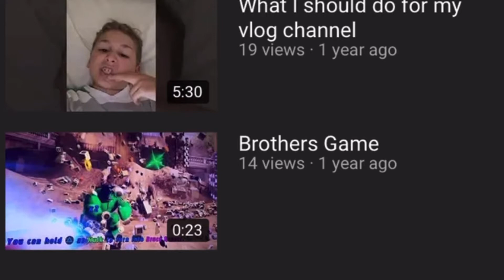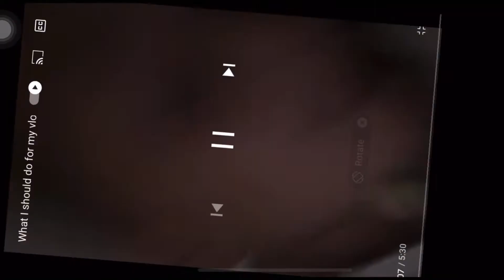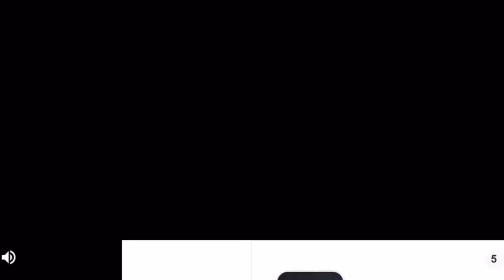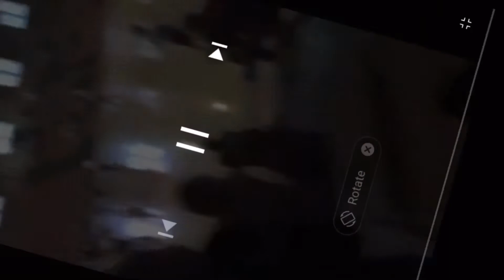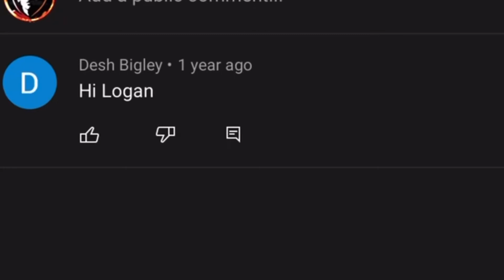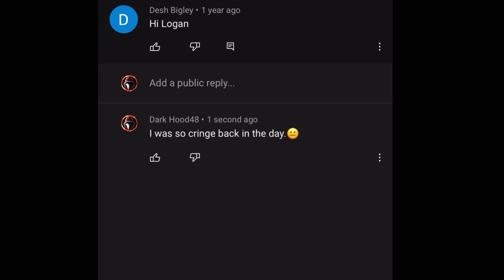I used to have VERY cringy VIDEOs, so I reacted to THEM. (Cringe warning)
So in this video today, I react to my old channel which had really really cringe videos. Do not ever look up my old channel and do not watch my old videos they are pretty bad.

I like to play Call Of Duty. I have a pretty chill dog, I have quite a few friends, I want to get big on YouTube, and I have a pretty crazy little brother. Meet Dark Hood48!😉